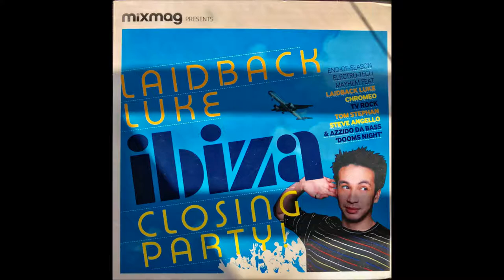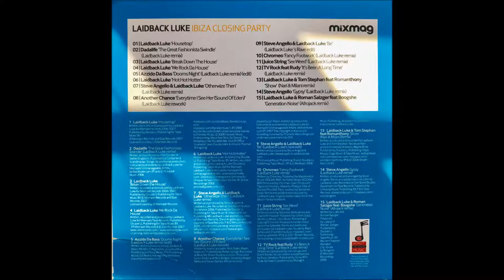Mixmag CD-Laidback Luke-Ibiza Closing Party(2008)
Mixmag CD from September 2008;

1 –Laidback Luke Housetrap
Producer, Written-By, Recorded By – Laidback Luke
0.00
2 –Dadalife* The Great Fashionista Swindle (Laidback Luke Remix)
Producer, Written-By – Olle Cornéer, Stefan Engblom
Remix, Instruments [Additional], Producer [Additional] – Laidback Luke

3 –Laidback Luke Break Down The House

4 –Laidback Luke We Rock Da House

5 –Azzido Da Bass Dooms Night (Laidback Luke Remix) (Edit)
Producer, Written-By – Azzido Da Bass, Stevo Wilcken
Remix – Laidback Luke

6 –Laidback Luke Hot Hot Hotter

7 –Steve Angello & Laidback Luke Otherwize Then (Laidback Luke Mix)
Producer, Written-By – Laidback Luke, Steve Angello
Remix – Laidback Luke

8 –Another Chance Everytime I See Her (Sound Of Eden) (Laidback Luke Rework)
Instruments – Jon Pearn
Producer – Jon Pearn, Nick Bridges
Producer [Additional], Instruments [Additional], Remix – Laidback Luke
Vocals – Abigail Bailey, Xavier Barnet*
Written-By – Kevin Lancaster, Nick Slater, Rayan Hepburn*

9 –Steve Angello & Laidback Luke Be (Laidback Luke's Rave Edit)

10 –Chromeo Fancy Footwork (Laidback Luke Remix)
Executive-Producer – Tiga
Mixed By – Phillippe Zdar*
Mixed By [Assistant] – Sebastien Gerbi*
Producer [Additional], Remix – Laidback Luke
Producer, Written-By, Executive-Producer – Chromeo

11 –Juice String Sex Weed (Laidback Luke Remix)
Producer, Recorded By – Jeremy Sylvester
Vocals – Charlotte Hudson*, Mark James
Written-By – Charlotte Hudson*, Jeremy Sylvester, Mark James

12 –TV Rock Feat. Rudy* It's Been A Long Time
Featuring – Rudy*
Lyrics By – Rudy Sandapa
Producer, Written-By – Grant Smillie, Ivan Gough
Vocals – Rudy Sandapa

13 –Laidback Luke & Tom Stephan Feat. Romanthony Show (Nari & Milani Remix)
Featuring – Anthony Wayne More*
Lyrics By – Anthony Wayne More*
Producer, Recorded By, Written-By – Laidback Luke, Tom Stephan
Remix – Nari & Milani
Vocals – Anthony Wayne More*

14 –Steve Angello Gypsy (Laidback Luke Remix)
Producer, Arranged By, Written-By – Steve Angello

15 –Laidback Luke & Roman Salzger Feat. Boogshe Generation Noise (Afrojack Remix)
Featuring – Boogshe
Producer, Written-By – Luke*, Roman Salzger
Remix – Afrojack

Credits
Artwork – Hayden Russell
DJ Mix – Laidback Luke
Mastered By – Andrew Thompson